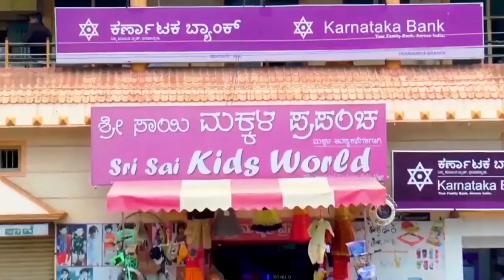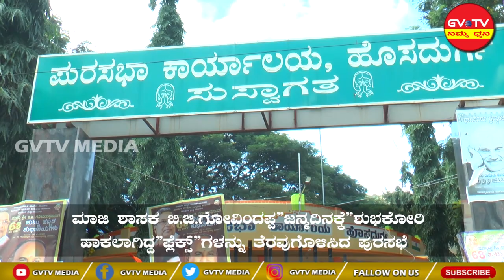ಹೊಸದುರ್ಗ-ರಾಜಕೀಯ ತಿರುವು ಪಡೆದ"ಫ್ಲೆಕ್ಸ್"ತೆರವು ಕಾರ್ಯಾಚರಣೆ.